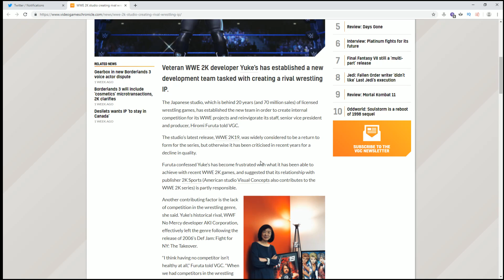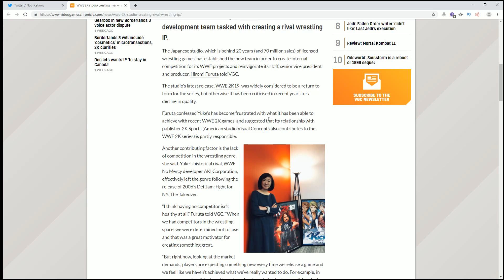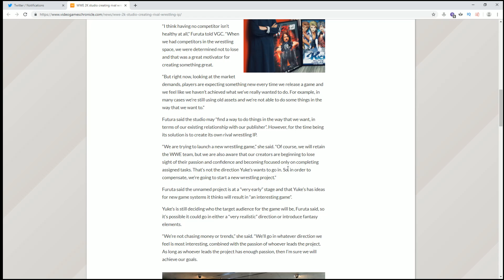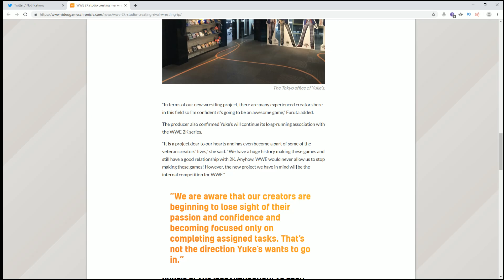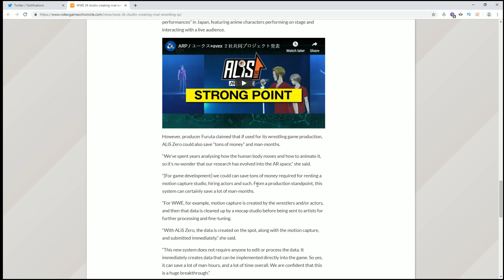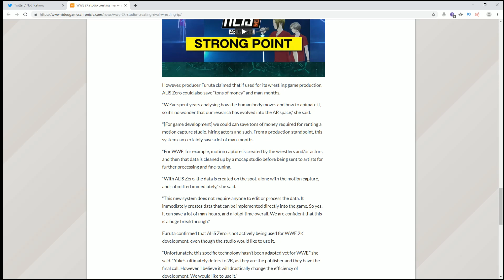NEW WWE Video Game NOT WWE 2K20 Coming Soon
Yukes is getting TIRED of making the WWE Games and WWE 2K20 and has started a brand new team to create a rival pro wrestling game. They are going to have passion and innovation to create something amazing.